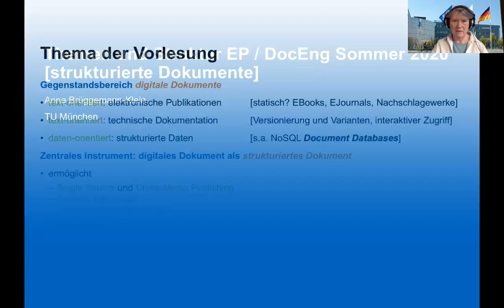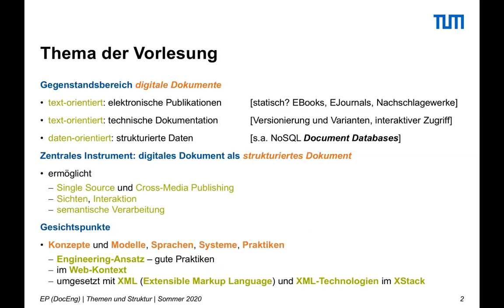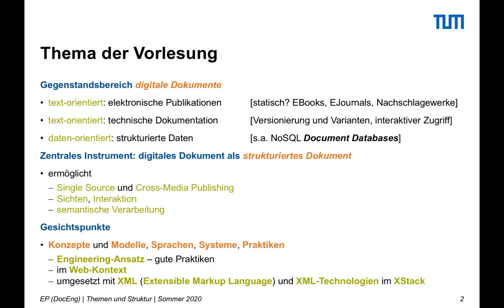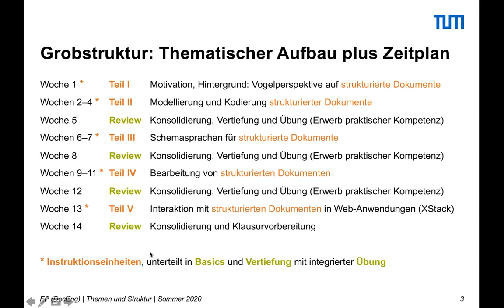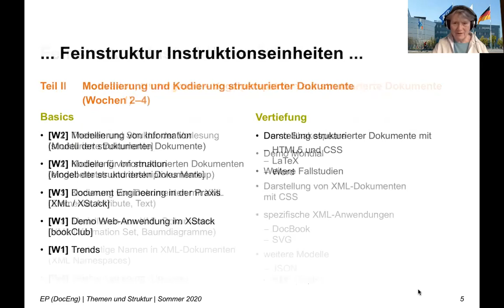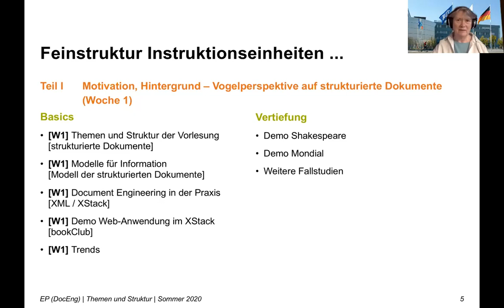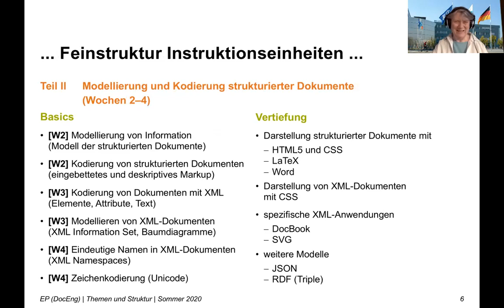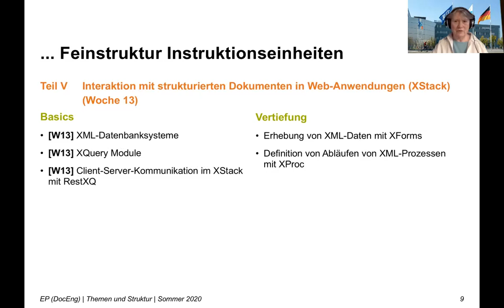w1 a themenStruktur